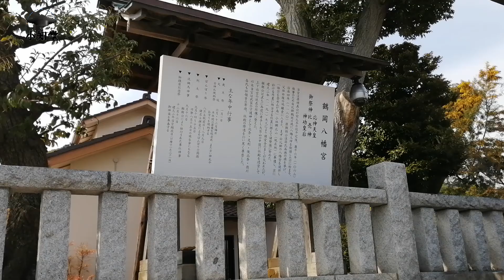春季赏樱名所之神奈川县镰仓市若宫大路